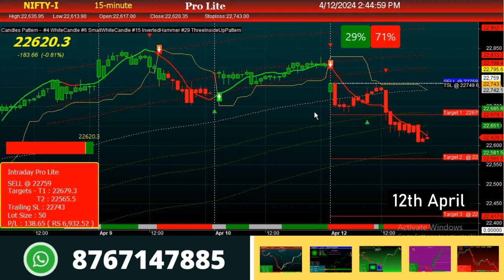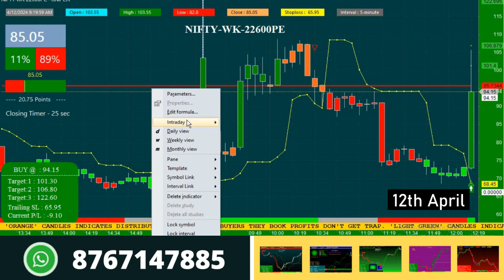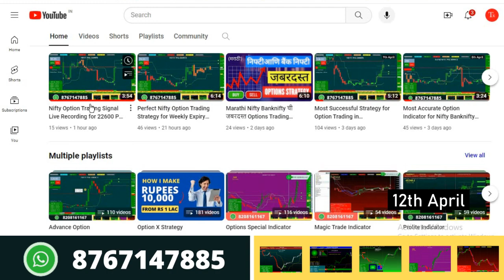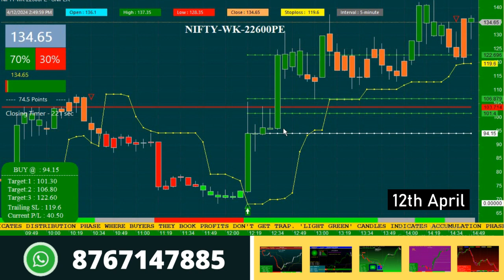Most Accurate Indicator for Option Trading in Nifty/Banknifty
This video demonstrates you the most accurate indicator with auto buy sell signals for option trading in nifty and banknifty.
It will provide you 90% accuracy for 1st target where you get 8% returns on invested capital.

Play List

Thanks